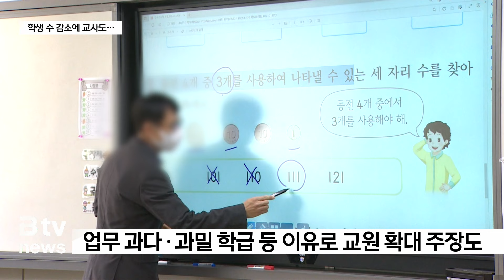[학교가 사라진다] 학교만 사라질까?…"교사도 줄어든다"_SK broadband 서울뉴스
[기사내용]

박종화 앵커)
저희가 전해드리고 있는
서울의 폐교 문제.
원인은 학생 수 감소인데요.
이 같은 현상은 학교뿐만 아니라
교사 수에도 영향을 미치고 있습니다.
예비 초등학교 선생님들은
이런 상황을 어떻게 보고 있을까요.
서주헌 기자가 취재했습니다.

리포트)
2022년과 2023년 사이
6만 명 넘게 줄어든 전국의 초등학생 수.

같은 기간 공립 초등 교사
임용 시험 합격자 수 역시 2백 명 넘게
감소했습니다.

시험에 합격해도 당장 일을 할 수 있는
것도 아닙니다.

대기자가 많아 학교에 배치를 받는 것도
순번을 기다려야 합니다.

지난해 3월 기준 전국 17개 시도 임용 대기자는
총 2천81명에 달했습니다.

서울은 점점 더 바늘구멍입니다.

올해 공립 초등학교 교사 선발 인원이
5년 전보다 260명이나 줄었습니다.

[서울교대 재학생]
"예전보다 조금 더 임용고시가 어려워지기도 했고 선발 인원이
줄어들다 보니까 더 난이도가 높아졌다는 이야기도 있습니다만

어느 정도는 줄더라도 그 한계는 있어야 된다.
어느 정도 이상은 꼭 필요하다고 생각합니다."

전국의 초등 교사 수는
앞으로 점점 더 감소할 것으로 예상됩니다.

교육부가 이미 교원 신규 채용 규모 감축을

내년까지 2천9백 명에서 3천2백 명 사이.

2027년까지는
최소 2천6백 명 수준으로 줄일 생각입니다.

하지만 예비 교사들과 현장의 일부 교원들 사이에서는
오히려 교사의 수를 더 늘려야 한다는 목소리가 높습니다.

지금도 초등학교 교실 중에는 과밀학급이 많고
교사 1명이 떠맡아야 할 업무가 막대하다는 이유에서입니다.

[백진영ㅣ서울교대 재학생]
"과밀학급을 아예 배제하고 (학생 수가) 줄어들고 있으니까
교사 수도 반드시 줄어들어야 된다고 하면 조금 더

고려할 사항이 많지 않을까 생각해요.
35명 있는 곳들도 있어서 그런 곳의 학생들을

20명 정도로 해서 교사랑 학생이 좀 더 잘 연결돼서 할 수 있는
환경을 만들어 나가는 게 중요한 것 같고..."

학생 수 감소로 인한 교원 축소와
교권 추락이라는 사회 현상까지 겹치면서
혼란의 시기를 지나고 있는 교육 현장.

백년지대계라 불리는 교육의 근본을 지키기 위해
학생과 교사, 학부모 모두가 만족할 만한
맞춤형 정책이 필요한 때입니다.

(촬영편집ㅣ최준호 기자)

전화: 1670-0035